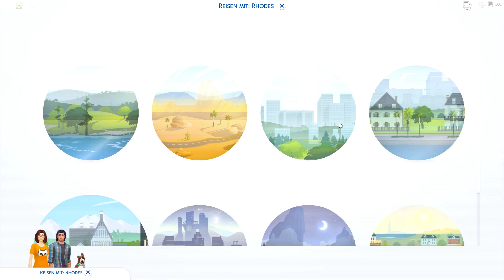Die SIMS 4 | Let's Play [Deutsch] #026: Endlich!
Kendra ist nun erwachsen geworden und lebt gemeinsam mit ihrer Freundin Sofia und Morgan in einer WG in San Myshuno. Auf der Suche nach neuen Herausforderungen möchte sie als Arzt Karriere machen. Ihr älterer Bruder Jasper denkt hingegen daran wirklich sesshaft zu werden und möglicherweise erleben wir auch bei ihm bald die Gründung einer eigenen kleinen Familie. Allerdings sollten unsere Sims jedoch zuerst ins Auge fassen den Scherbenhaufen ihrer Kindheit aufzukehren, denn zu einer Versöhnung mit ihrer Mutter ist es noch immer nicht gekommen.
Uns erwartet in diesem neuen Lebensabschnitt jede Menge Spannung, Drama und Herausforderung. Erlebt mit, wie es Kendra, Jasper und ihren Weggefährten ergeht!

Weiteren CC versuche ich in Zukunft auf tumblr in einem Blog zu sammeln